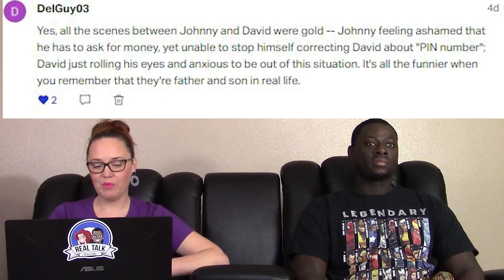SCHITT'S CREEK 2X10 Ronnie's Party REACTION (FULL Reactions on Patreon)